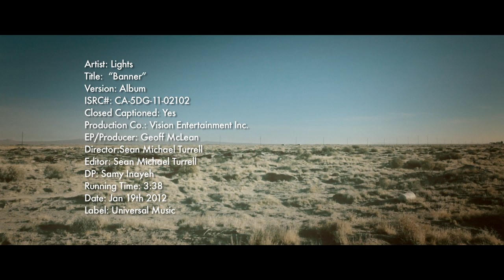Lights - Banner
LIGHTS is touring with THE JEZABELS in June

FRI 1 JUNE - MELBOURNE, FESTIVAL HALL
SAT 2 JUNE - ADELAIDE, THEBARTON THEATRE
TUE 5 JUNE - PERTH, METRO CITY
THU 7 JUNE - BRISBANE, CONVENTION CENTRE
SAT 9 JUNE - SYDNEY, HORDERN PAVILION

The video for "Banner", from the album Siberia.